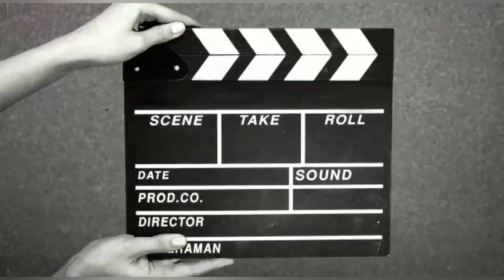Nimmakaya🍋 🍋 🍋 Pachadi Recipe 😋